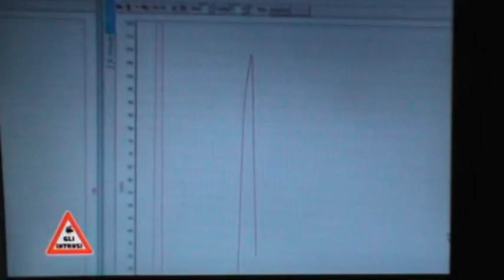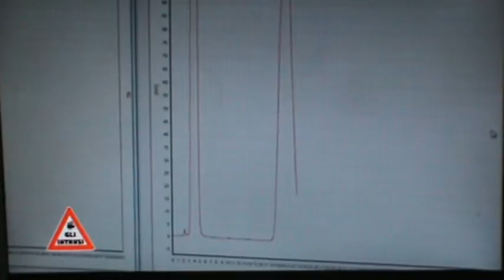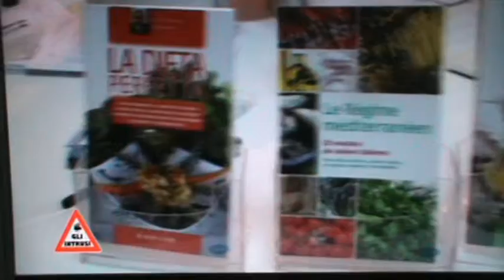Esame delle urine per il tumore alla prostata Dr. Salvatore Baiamonte (Cell. 3280277472)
Il metodo del Dr. Salvatore Baiamonte per la diagnosi precoce del tumore alla prostata mediante la ricerca analitica della molecola N-Metiliglicina(Sarcosina) nell’urina può salvarvi la vita?

Il tumore alla prostata, una ghiandola sessuale maschile deputata a produrre sostanze che arricchiscono il liquido seminale, è la seconda causa di morte per neoplasie dopo il cancro ai polmoni. Questo tipo di tumore è uno dei più diffusi nella popolazione maschile e rappresenta il 15% di tutti i tumori diagnosticati dall’uomo. L’antigene prostatico specifico (PSA) è prodotto dalle cellule sia normali che tumorali della ghiandola prostatica e si trova in piccole quantità anche nel sangue.
In soggetti sani i livelli di PSA nel sangue sono inferiori ai 4 ng/ml: l’aumentare dei valori di questo antigene non è legato specificamente allo sviluppo di un cancro alla prostata, ma questo aumenta anche per un’infezione alla ghiandola prostatica e ciò fa di esso un marcatore che presenta livelli di sensibilità e soprattutto di specificità non ottimali. In genere il livello di attenzione dei valori di PSA per il tumore alla prostata oscilla nel range da 4 a 10 ng/ml con un rischio di tumore del 25%, mentre se il PSA è superiore a 10 ng/ml il rischio sale sopra il 50%. Non sempre nei tumori alla prostata si riscontra l’antigene PSA alterato (circostanza talvolta dovuta anche all’uso di determinate sostanze).
Infatti si è dimostrato che in circa il 15% dei soggetti esaminati è stato diagnosticato il tumore con la biopsia, benché il livello di PSA fosse inferiore a 4 ng/ml. Numerosi studi confermano che la determinazione del livello di PSA non può essere utilizzato in maniera indiscriminata quale strumento di screening di medicina sociale di tipo generalizzato come ad esempio l’uso della mammografia. D’altro canto, alcuni anni fà ho letto un articolo scientifico sulla rivista più prestigiosa al mondo (Nature) dove si parlava di particolari metaboliti riscontrati nell’urina nei pazienti affetti di carcinoma prostatico. L’esame approfondito di una serie di articoli su altre pubblicazioni scientifiche prestigiose mi ha fatto concentrare l’attenzione su un determinato numero di metaboliti e di questi ho scelto la molecola N-Metilglicina (Sarcosina) che  risulta essere la più rappresentativa nel tumore alla prostata.
Il metodo diagnostico da me utilizzato utilizza un particolare accoppiamento molecolare che mi permette di creare un complesso (Sarcosina-molecola accoppiante) che può essere isolato tramite separazione molecolare e quindi rilevato con determinate apparecchiature scientifiche. La concentrazione di sensibilità attualmente è in microgrammi ma i migliori istituti di ricerca mi confermano che già con questa concentrazione la molecola Sarcosina“lavora” un anno prima rispetto alla PSA. Questo significa che è possibile diagnosticare in maniera precoce il tumore alla prostata permettendo al paziente di curarsi in tempo e quindi di avere maggiori possibilità di guarire e vivere una vita sana. E’ giusto informare il paziente che questo è un metodo scientifico diagnostico sperimentale che statisticamente risulta essere un metodo diagnostico molto potente per individuare in tempo il tumore alla prostata. Ma a livello deontologico è giusto dire che non bisogna assolutamente trascurare il metodo diagnostico ufficiale (analisi del PSA nel sangue, ecografia, ecc.) e che clinicamente potrebbe verificarsi un falso positivo o un falso negativo. Però è giusto dire che nei pazienti sani (secondo la più prestigiosa letteratura scientifica) non si è mai riscontrato la presenza della molecola Sarcosina,.  E’ giusto dire, infine, che il mio metodo atttualmente rimane custodito come segreto professionale per evitare eventuali abusi del suo utilizzo e che il migliore esperto in Italia che si occupa di questo tipo di problematica sta valutando di affidare i campioni dei propri pazienti al mio laboratorio visto che sono l’unico professionista in Italia che utilizza un metodo economico rispetto a quello utilizzato nei migliori istituti di ricerca italiani ed esteri. Colgo l’occasione per ringraziare pubblicamente il Prof. Santino Orecchio dell’Università di Palermo, il Prof. Andrea Versari dell’Università di Bologna e i ricercatori dell’Institute of Biochemistry and Phisiology of Microorganisms (Russian Accademy of Sciences).

Per informazioni telefonare al 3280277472 (Dr. Salvatore Baiamonte)